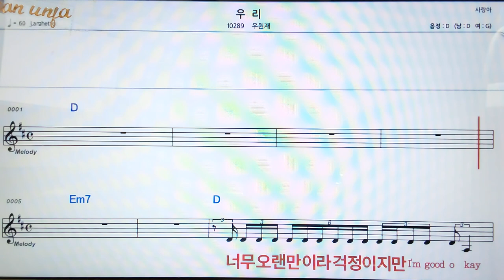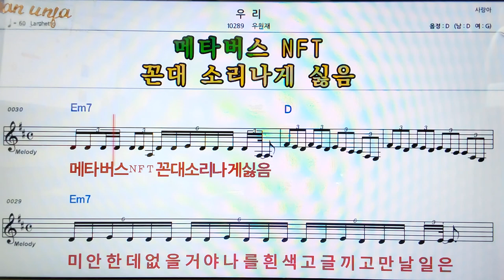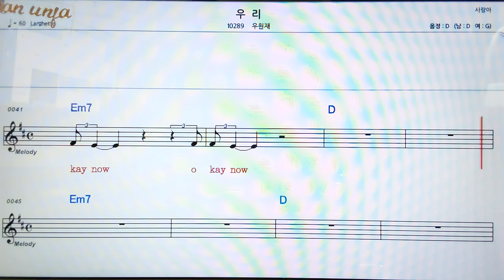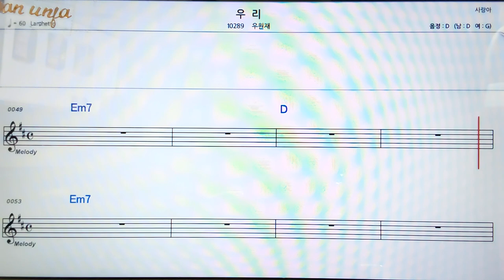우리/우원재👍악보, 코드,가사,Karaoke*가라오케 반주